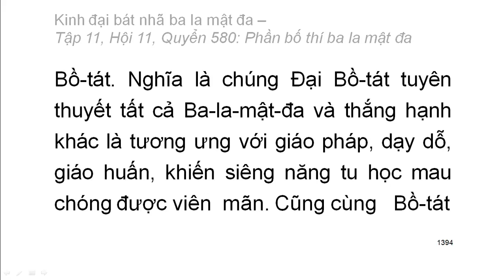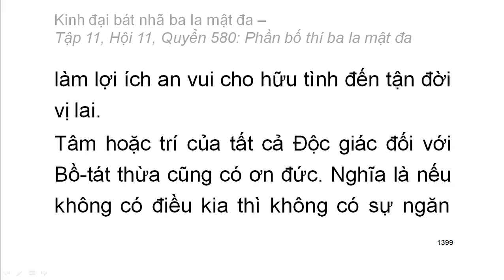Quyển .../600: Kinh đại bát nhã ba la mật đa (tiếp)